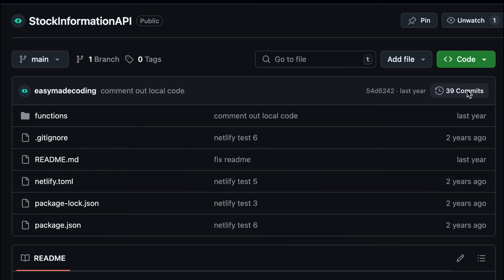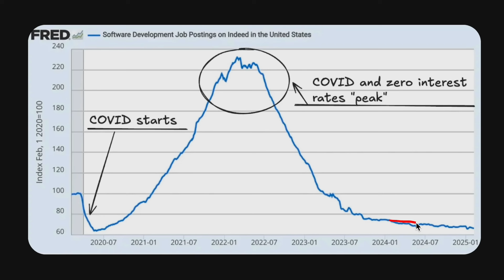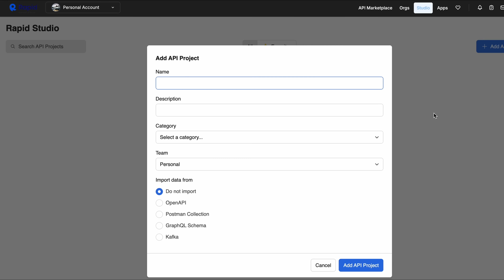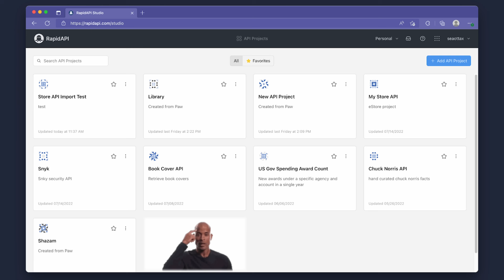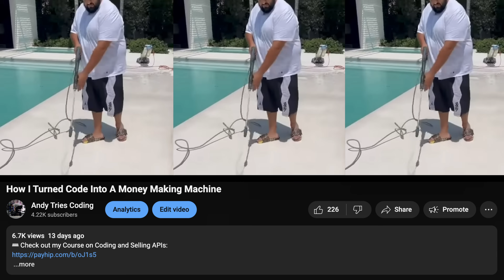How I Turned Code Into A Money Making Machine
In today’s video, I want to break it all down. How I turned writing code into a machine that runs in the background and pays me while I sleep — no fluff, no shady tactics, just a really smart use of skills I already had. This isn’t a “quit your job tomorrow” video, but it is about building something that will give you freedom, flexibility, and real financial leverage over time.